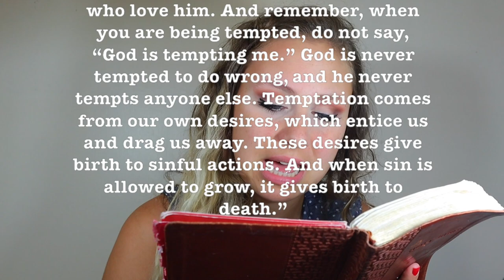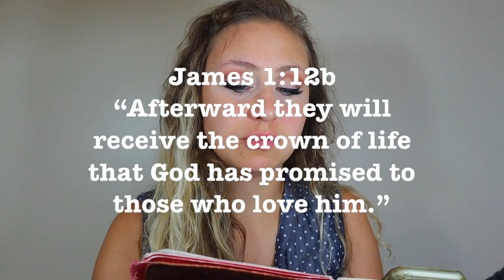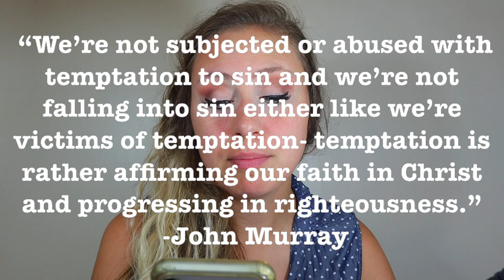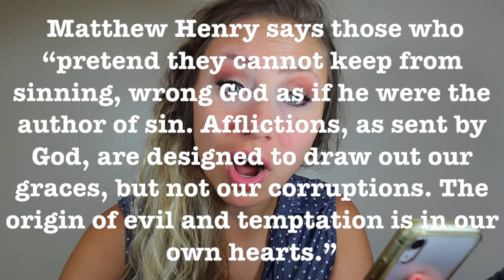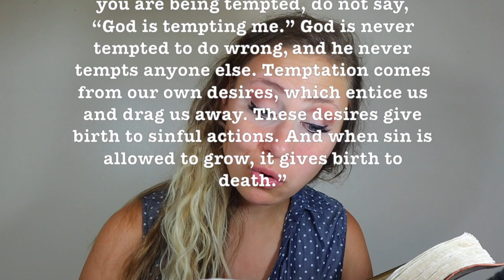BIBLE STUDY WITH ME James 1:12 15 James 1 Christian Bible Study Guided Bible Study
Welcome back to another bible study here in the book of James! This bible study video series takes us verse section by verse section through the book of James, and we talk through a lot of topics for Christian mom bible study but also just like a James bible study series for all ages and genders!
Today's bible study with me James is on verses 12-15 talking about trials and temptations. So join in with me in this guided bible study on James 1 and lets talk about the nature of temptation, rewards in trials, God's view of temptation and sin and even our view of heaven! I pray this women's bible study on james encourages you and inspires you in your various fights against temptation and whatever it looks like in your life!

This James 1 christian bible study is something that I pray adds to your already present time with Jesus and daily bible study time. I pray this James bible study series encourages those facing trials, maybe even persecution, like the early church. And I pray that this is also a bible study for women, moms like me who might need and benefit from a womens bible study on James. I make all kinds of Christian mom bible study videos here on youtube, on my channel here, how to faith a life and I even have a whole series, Jesus for Mommies. That series focuses on mommy issues and struggles and approaches all those topics with women's morning devotional videos and in depth bible studies on the topics!

So if you liked this bible study for women and enjoy watching these kind of in depth bible study videos or just guided bible study videos, definitely hit that subscribe button!